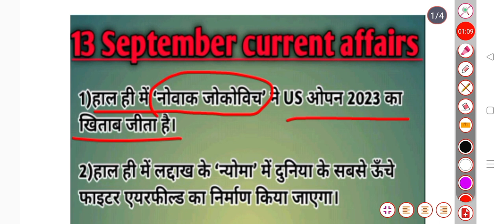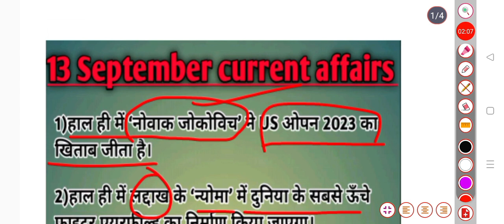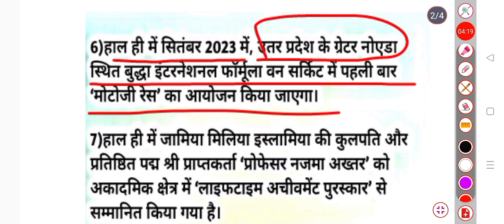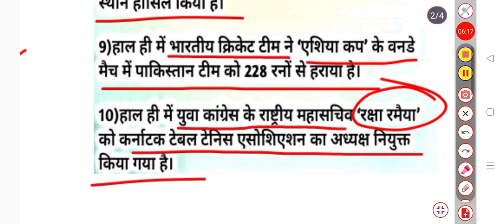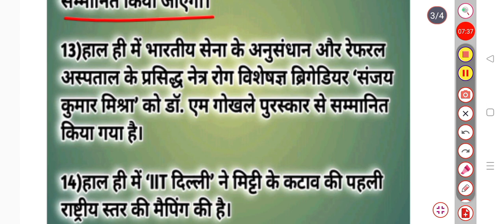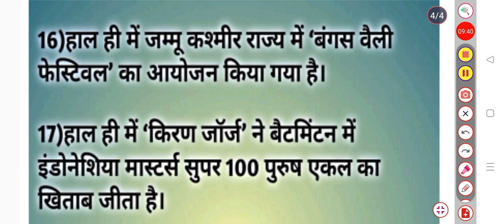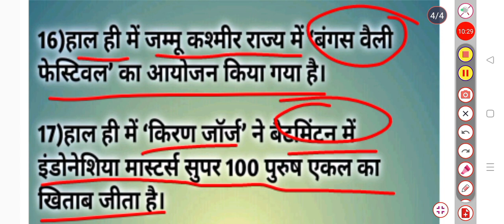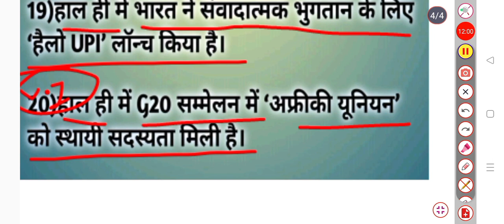13 September current affairs|Today current affairs| Dilip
13 September current affairs|September current affairs|Today current affairs|Current affairs| Dilip|